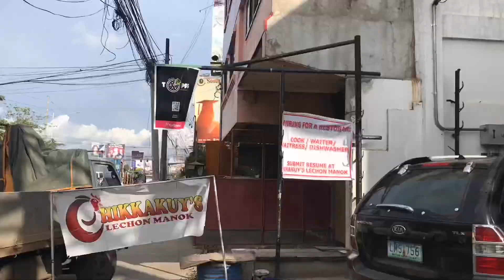UNSA KAHALANG ANG HOTTEST PIZZA IN CDO? (TOPPS Pizza) | Tilaw CDO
Mga higala! Wanna try the hottest pizza in CDO? Get ready a can of soda on the side once you get a taste of TOPPS Pizza's signature pizza!

PLUS, we in ACADEO got the chance to try their other best-sellers such as their Creamy Spinach, Overload, and Four Cheese.

They have branches in Talakag, Pueblo, Gusa, Kauswagan, and Initao!